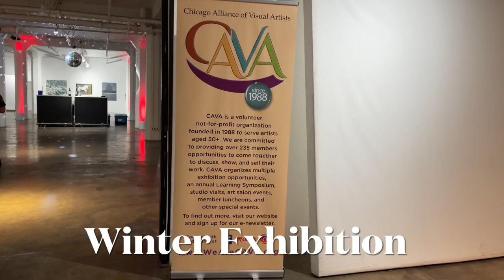Winter Group Exhibit by CAVA at Zhou B Chicago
Winter art exhibition by CAVA group art ceramic clay ceramicart sculpture fine arts # arts scene @SetGozo